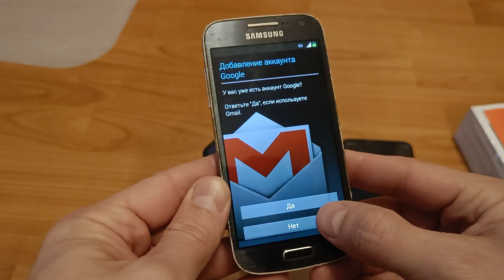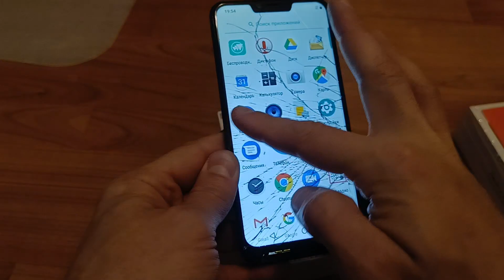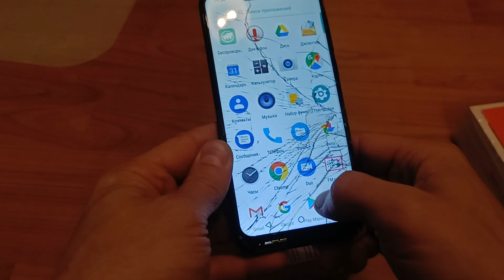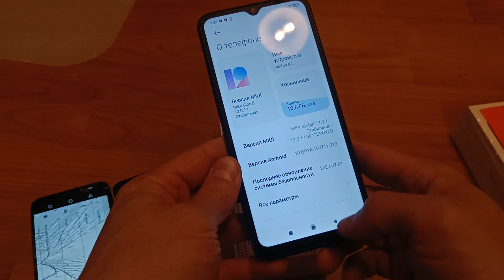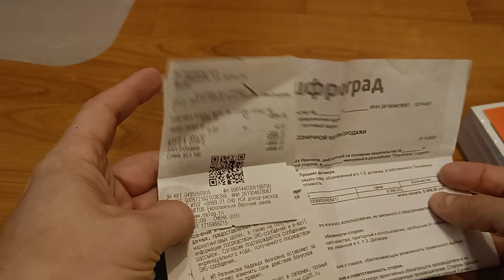Redmi 9 A / Samsung s4 mini/ Cubot p20 для AVITO от 16.12.2023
Снято на OnePlus Nord 2